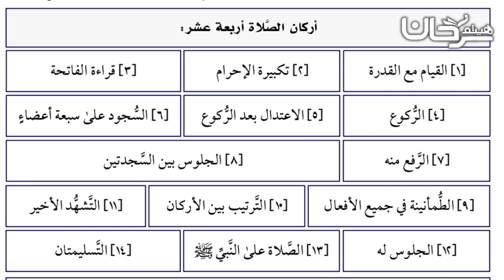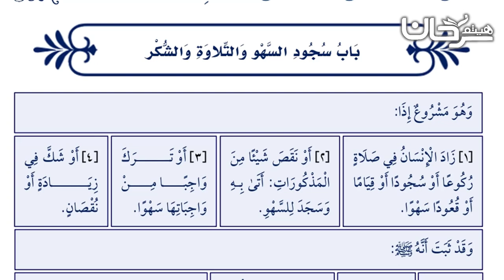73/13 أركان الصلاة.